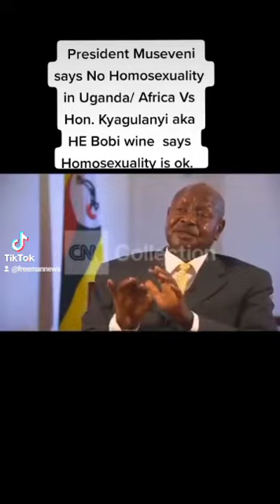Video: M7 Boldly says no Homosexuality in Uganda VS Bobi Wine Who says Yes we need all Humans.